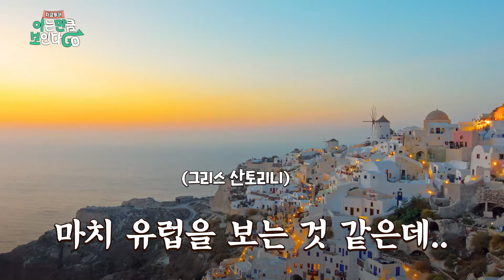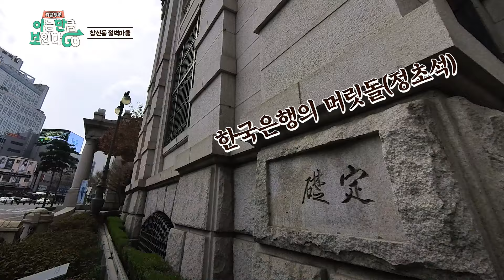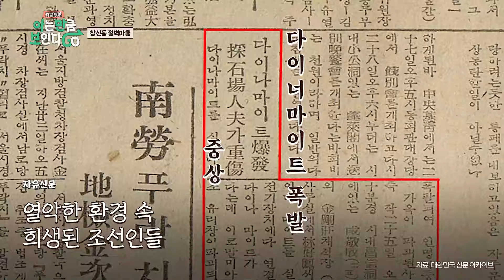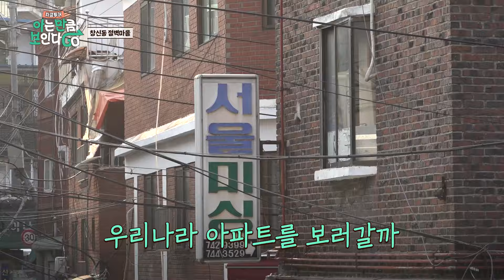[ENG] "민족의 정기를 끊어라데쓰" 하다하다 이런 짓까지.. (feat. 창신동 낙타 토막사건) | 차클투어 EP.15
🚩투어 가이드🚩
00:00 투어 시작🎇
01:56 창신동 절벽마을
03:43 채석장 전망대
04:58 '낙산' 이름의 의미
05:43 숭인근린공원
07:05 옛 서울의 모습을 간직한 창신동💫

썬킴 가이드가 방문하면 좋을 만한 장소를 댓글로 남겨주세요🧳

▶️매주 목요일 오후 6시에 같이 떠나요!